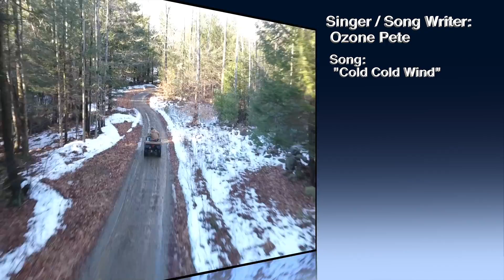ATV Quad and Drone flying at the annual post x-mass Fire Pit Blaze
ATV Quad and Drone flying at the annual post x-mass Fire Pit Blaze,. And, what better way to get it going, than to burn all the wrapping paper & boxes from x-mass. The weather and conditions were perfect after two days of snow and rain.